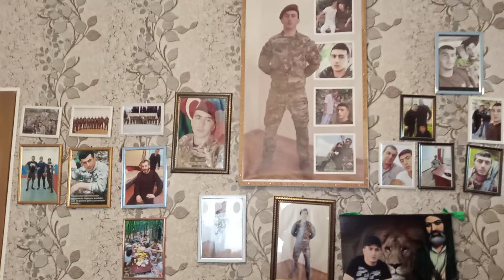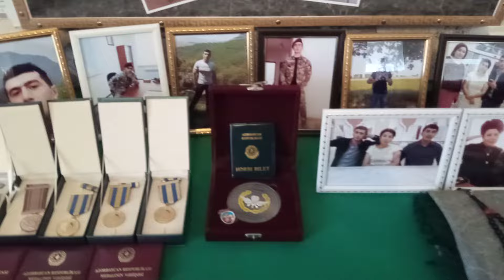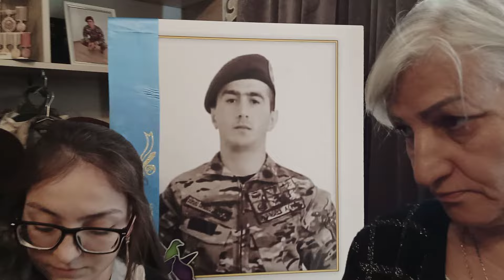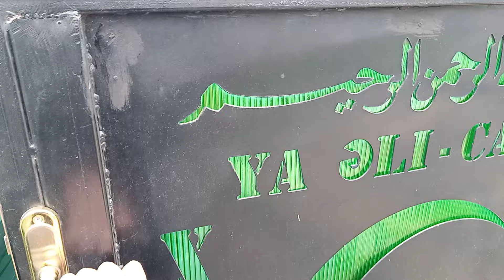Şəhid adını daşıyan balaca Xəyal dünyaya gəlib 🇦🇿Tovuz Əsrik